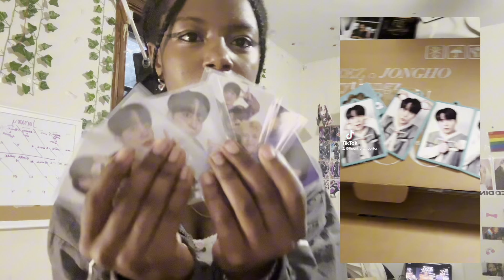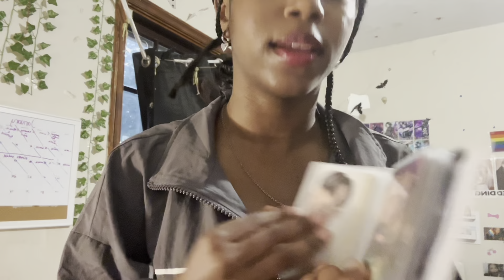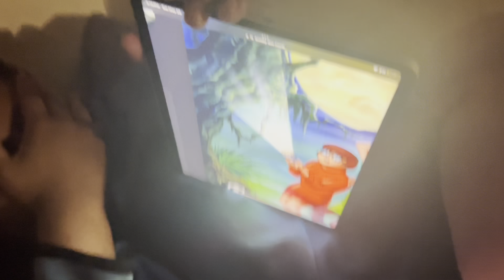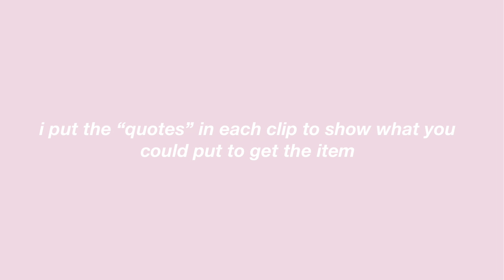˚୨୧⋆｡˚⋆ $300+ summer aliexpress haul !!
⋆⭒˚.⋆ hii everyone
thanks so much for watching, i hope you enjoyed this video. i had a lot of fun making this video and i love all the clothes i bought. sorry if this video was filmed/edited in a way that makes it seem low quality. PLEASEEE look past it!!! i plan on making videos featuring specific items from this video so feel free to request any specific item/ theme. also comment if you need any of the links to the items i bought! anyways stan ateez and stay tuned for the next video!!
︵‿︵‿୨⛥୧‿︵‿︵
sub channel ::  @xosubliminals
︵‿︵‿୨⛥୧‿︵‿︵